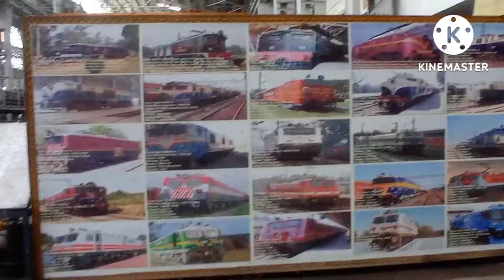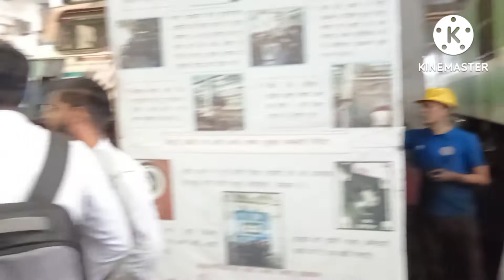Training visit for Railway Loco Shed 🚝🚅/RSR Rungta College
Bhilai Power House
RSR Rungta College ⛲
My First Vlog
youtube vlogs
youtube Viral videos
vlogs